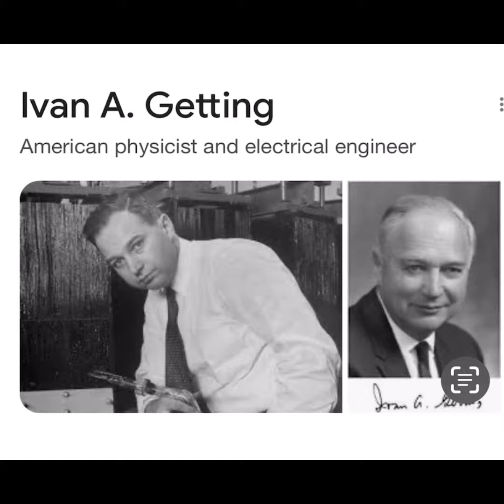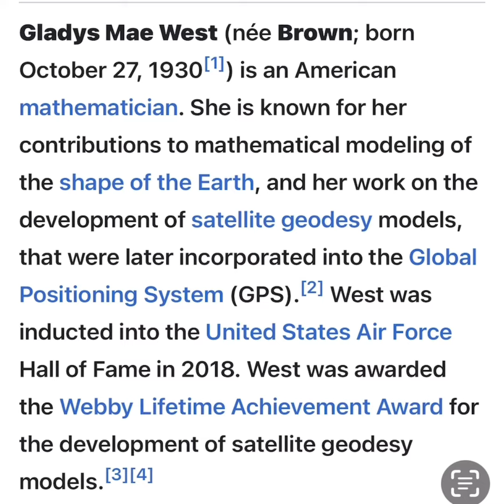Dr Gladys West helped to invent GPS